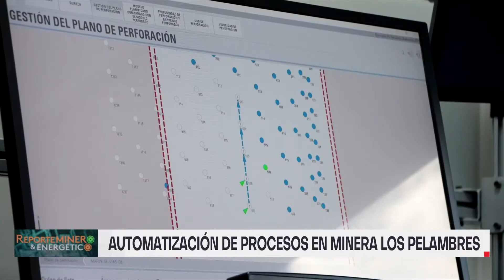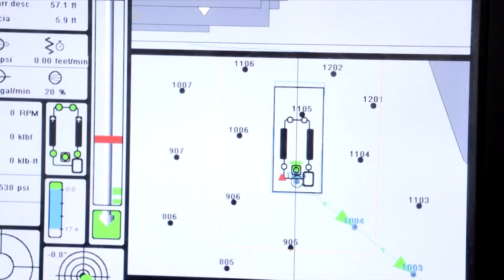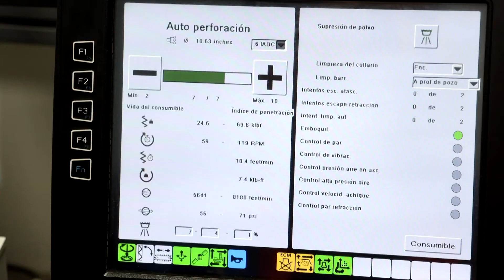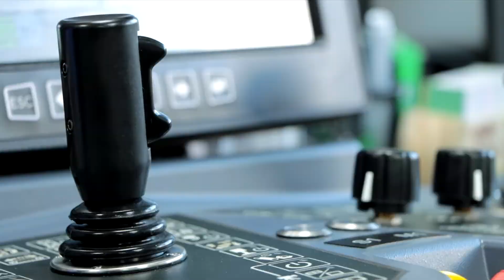T08C08 "Royalty, visión técnica de la discusión"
El vicepresidente ejecutivo de Aprimin, Sergio Hernández, junto con el profesor de la Universidad de Chile, Ramón López, analizaron en Reporte Minero y Energético los efectos del proyecto del Royalty Minero.